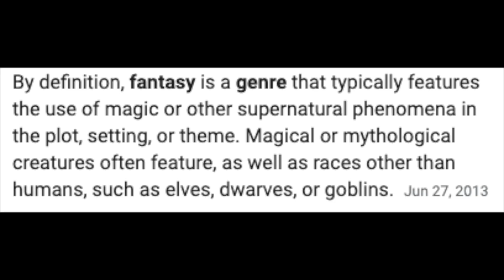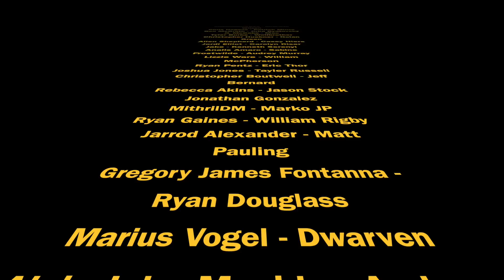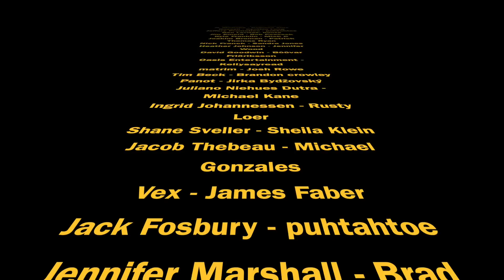it is FANTASY!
it is fantasy! The new slogan of the channel. Or I guess it should be "It is often fantasy if the story elements introduced fall into the definition of fantastical!" But that does not flow so well.

with the backup of:
715 Shawan falls Dr. Dublin, Ohio 43017